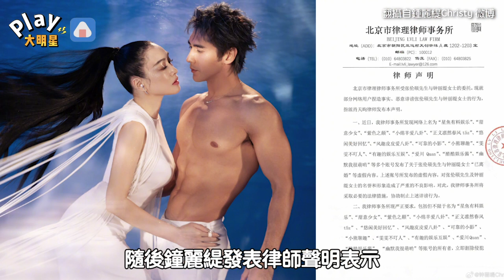鍾麗緹瘋傳婚變老公還偷情被抓包？ 不忍了發聲明公開警告造謠者